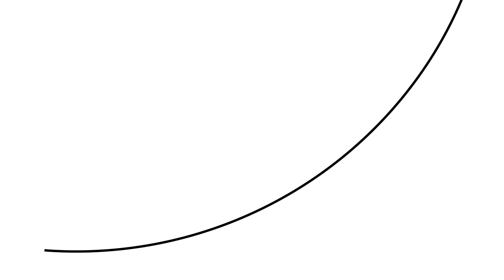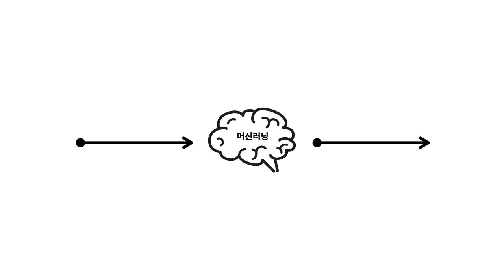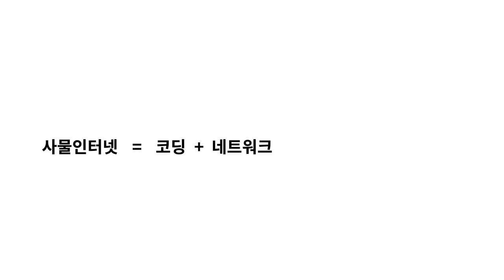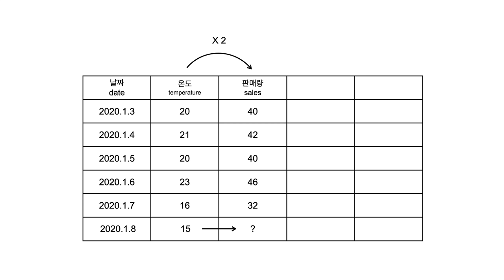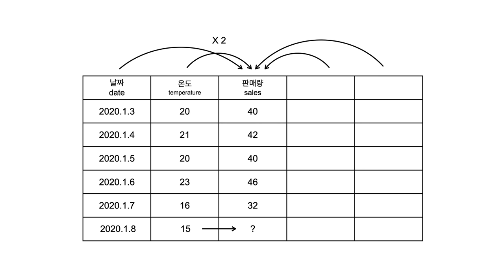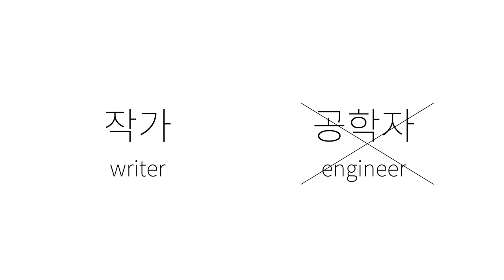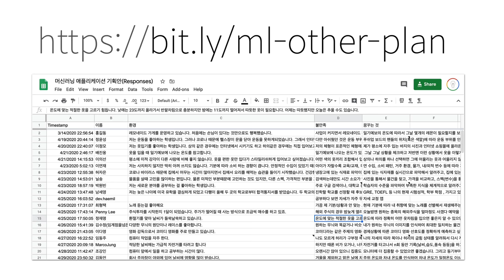Machine learning 1 - 9. 모르면 마법, 알면 기술